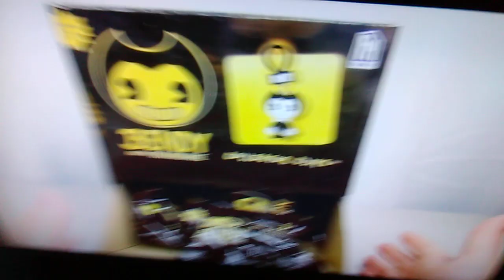February 19, 2022